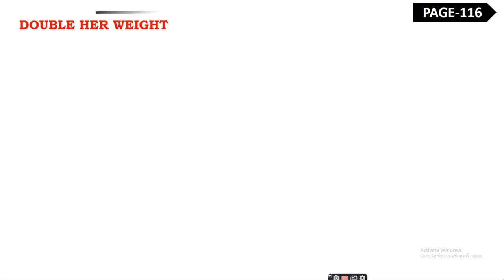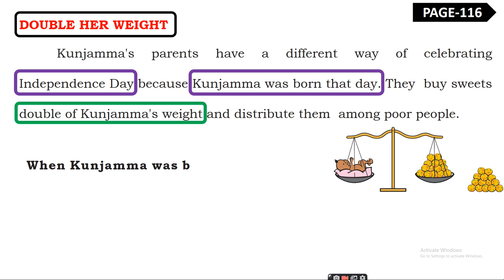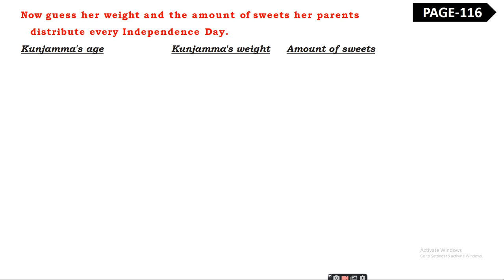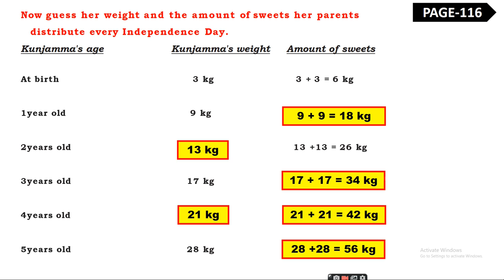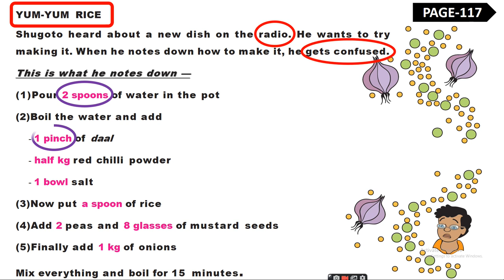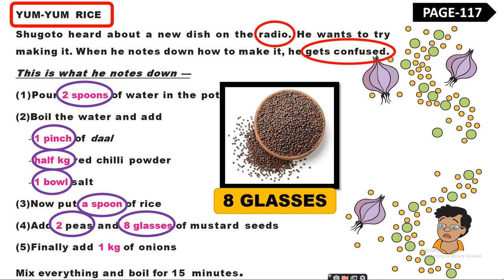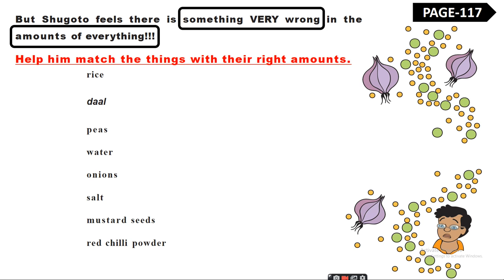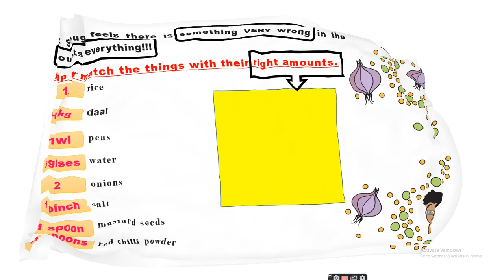WHO IS HEAVIER | PART-2 | CLASS 3 | MATH MAGIC | NCERT | CBSE | KVS | DOUBLE AMOUNT | RIGHT AMOUNT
This video is for students of class III.
Chapter-8, Who is Heavier (Pages- 116,117) is discussed in this video.
Topic Covered:
a. Double Her Weight.
b. Yum Yum Rice